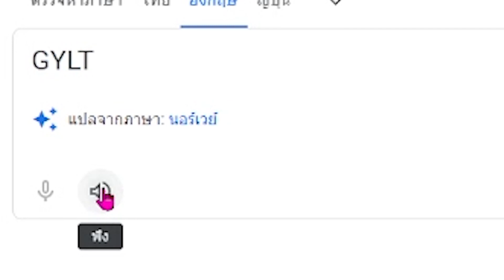เพราะรักจึงตามหา ให้กลับมาอย่างปลอดภัย- GYLT - Part 1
ขอขอบคุณทุกๆคนที่เข้ามารับชมครับ